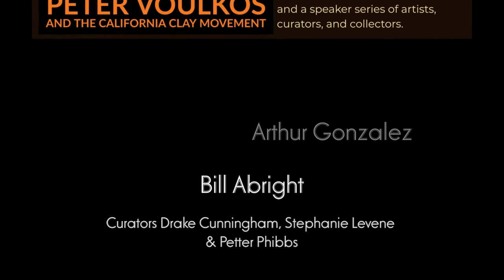PAC Clay Peter Voulkos 30 Sec 8 B 6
Clay (&c)
Clay has a primal connection dating back 30,000 years. It links us to the beginning of our own existence. Clay has been utilized for everything from shelter to effigy vessels to coffee mugs.
Clay (&c) celebrates artists who kept the primal connection while making an explosive break from its functional tradition. Artists include Peter Voulkos, Viola Frey, Robert Arneson, Richard Shaw, and others who trained under them or were influenced by them, all with direct ties to the Bay area.
The Petaluma Arts Center has been transformed into a tableau vivant, with rugs and sofas and lamps. The art is displayed on reclaimed wood, providing rich contrasts to the hard clay and a soft reminder of its elemental roots.
You can join the story by participating in scheduled events to throw pots, hand-build figures, and fire Raku. Other events include video presentations, live demonstrations, and a speaker series. Or just come and immerse yourself in live music on Saturday nights.
The vision of the Petaluma Arts Center is to build our community’s creative capacity. We believe this exhibition will spark imaginations and energize the curious to express themselves using this ancient art form.